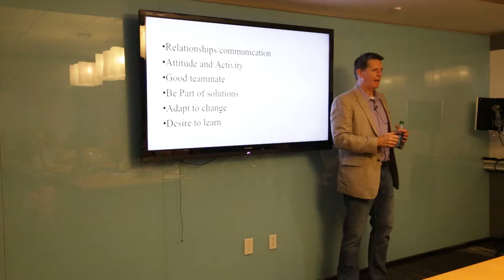MELT U Speaker Series: Tracy White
MELT U had the pleasure of hearing from Tracy White, VP of the Southeast at IMG College. Fun fact: Mr. White is actually the father of one of our awesome interns! Check it out!